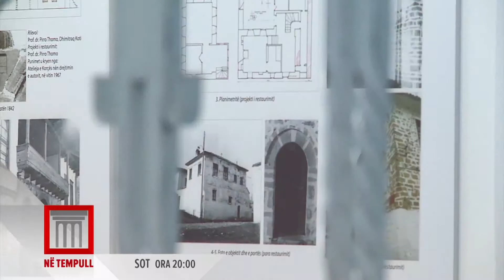23 10 15 Promo Ne tempull nga Anisa Ymeri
50 Vjet Instituti i Monumenteve të Kulturës...!!! Jemi Në Tempull Anisa Ymeri me themelues e drejtues të Institucionit. Sonte ora 20:00 në News24.